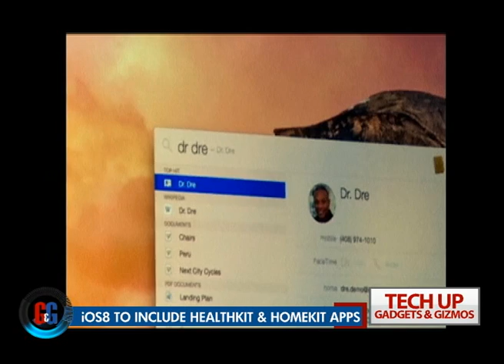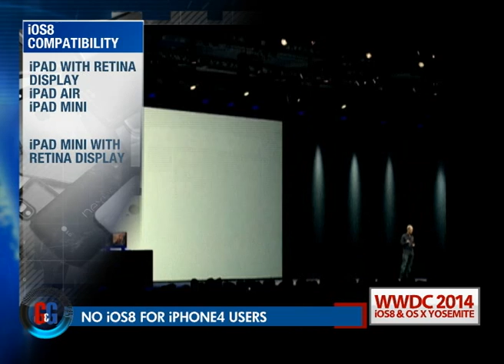Highlights from Apple's developers conference on iOS8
Watch all the highlights from Apple's Developers Conference WWDC 2014 on TechUp powered by Gadgets And Gizmos Show